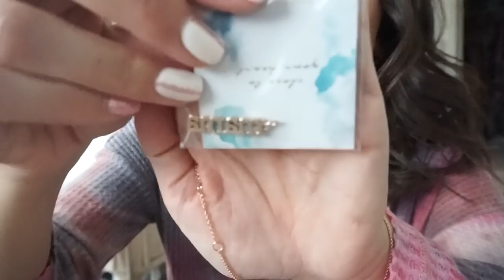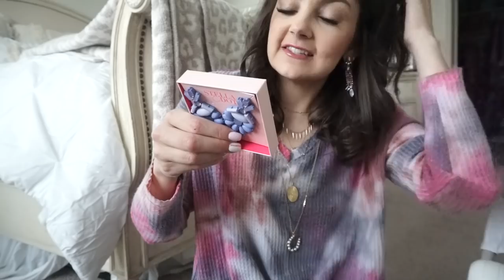STELLA & DOT SPRING COLLECTION | DELICATES AND ROSE GOLD EVERYTHING + NEW PACKAGING!!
The Spring Collection is HERE and so is a ROSE GOLD CELESTIAL CHOKER - FINALLY!!  I'm sharing everything I picked up from the new collection, some fun trends for Spring, and how to style these pieces for the upcoming season! I hope you guys enjoy! xo